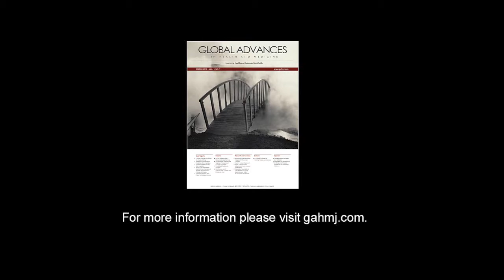Gregory Plotnikoff, MD, MTS, FACP, Editor of Global Advances in Health and Medicine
Introduction to Global Advances in Health and Medicine by Gregory Plotnikoff, MD, MTS, FACP